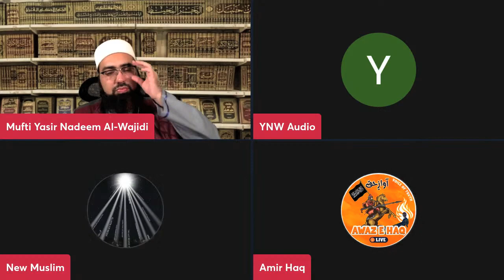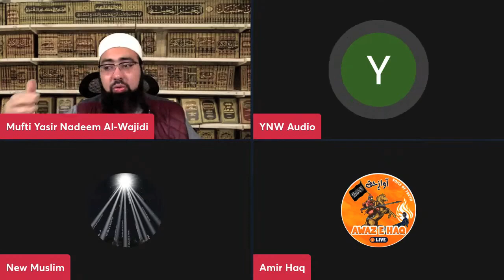A runaway Mufti.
That is why all extremist Muslims running away from answering my questions. A Mufti who couldn't even give me few minutes to argue with him and got rid of me fast.